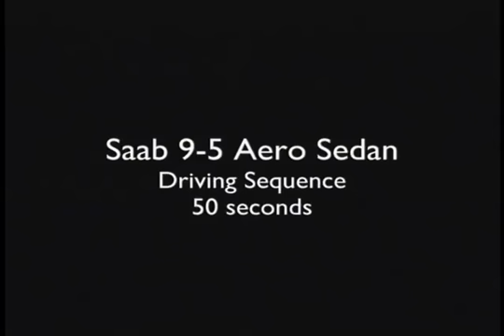Saab 9-5 - Driving Sequence